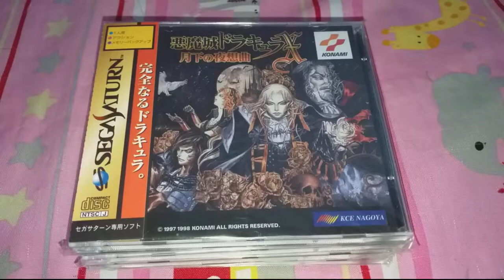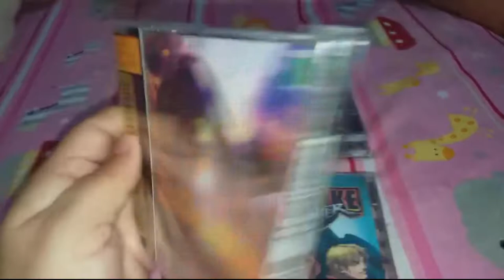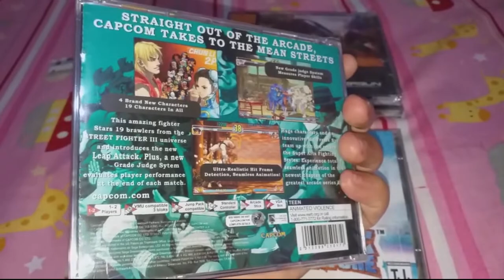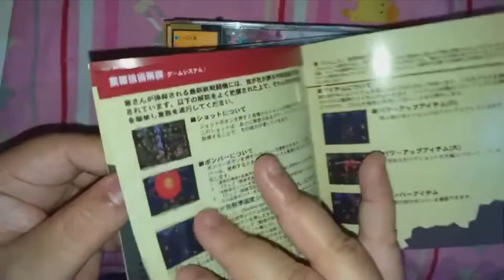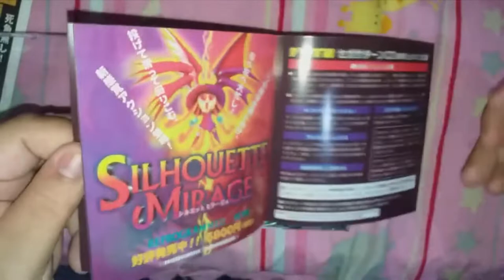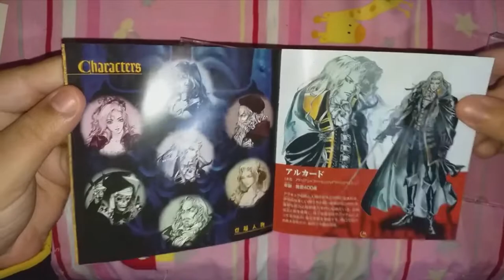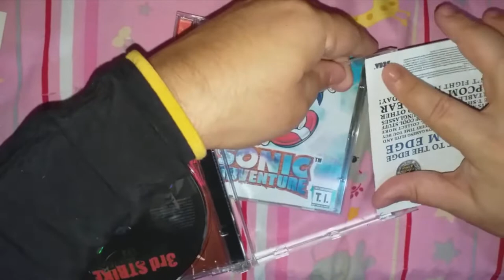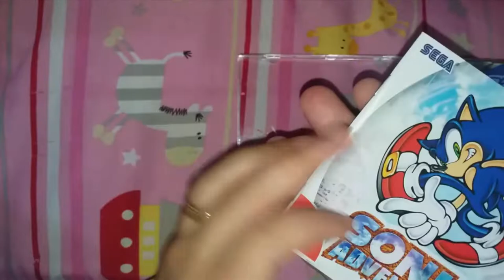Ultimas aquisições #13 CDs de Sega Saturn e Dreamcast da Old game nova parceria!!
Estes produtos não se tratam de jogos originais, mas sim uma reprodução feita pela Old Game.